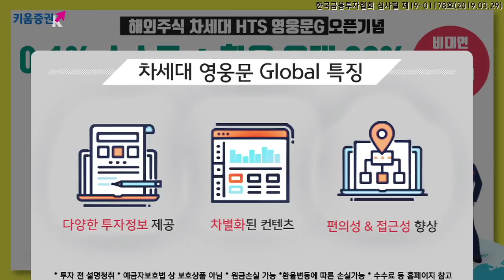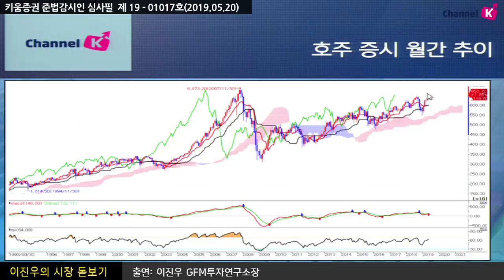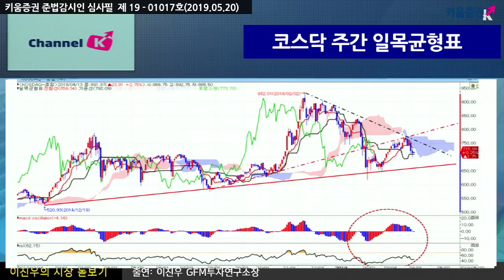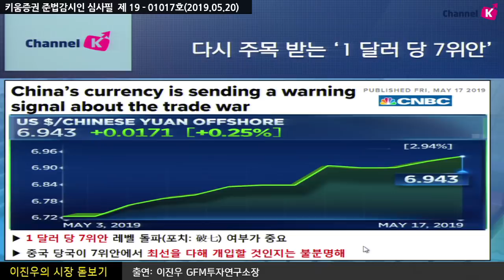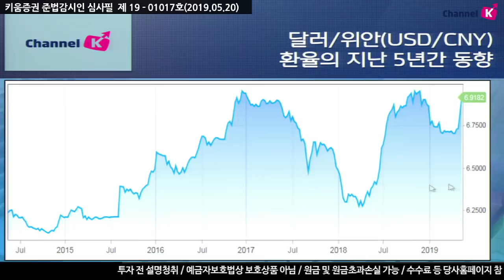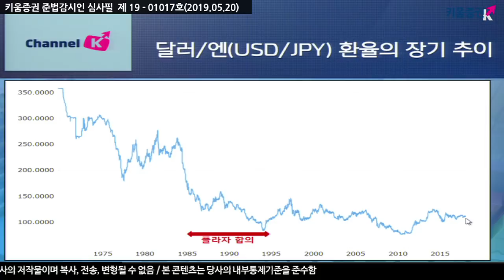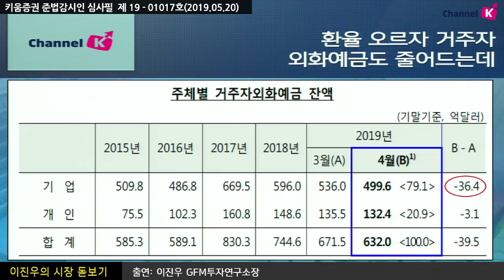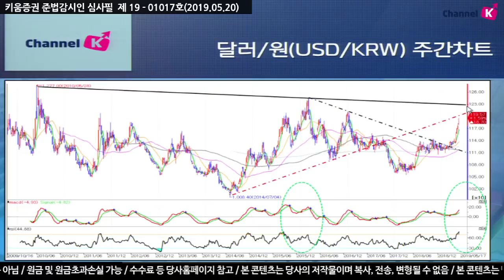[주식투자] 이진우의 시장분석 / ​​1,200원과 7위안으로 치닫는 韓과 中의 외환시장, 이번주 전망은? (19.05.20)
지난 주말 미국 시장이 장중 변동성을 보인 끝 하락마감 했음에도
국내 시장을 비롯해 아시아 시장은 전반적으로 견조한 흐름 보였음
​호주 달러가 집권당 총선 승리로 급반등 강세!
한편 미중 무역전쟁이 확전 양상으로 위안화 가치가 다시 출렁하고
​위안화 환율 급등으로 중국 인민은행이 긴급히 ​구두개입
1달러 당 7위안 레벨 돌파 여부가 중요.. ​
이번 주 국내 시장 전망은?
「좋아요」와 「구독」  잊지 말고 눌러주세요